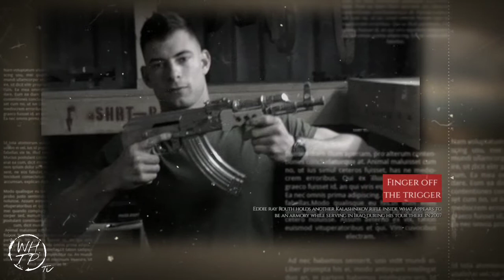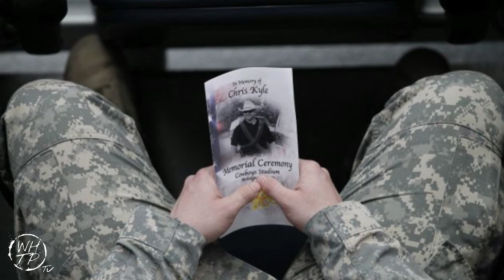American Sniper Chris Kyle Story on [World's History Through Pictures]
Christopher Scott Kyle (April 8, 1974 – February 2, 2013) was a United States Navy SEAL sniper. He served four tours in the Iraq War and was awarded several commendations for acts of heroism and meritorious service in combat. He was awarded one Silver Star Medal, four Bronze Star Medals with "V" devices, a Navy and Marine Corps Achievement Medal and numerous other unit and personal awards.